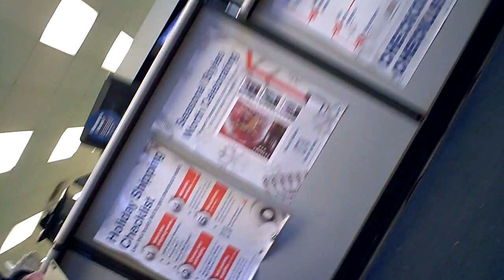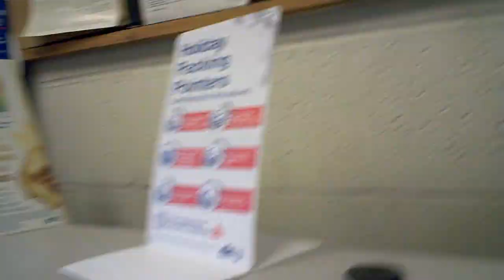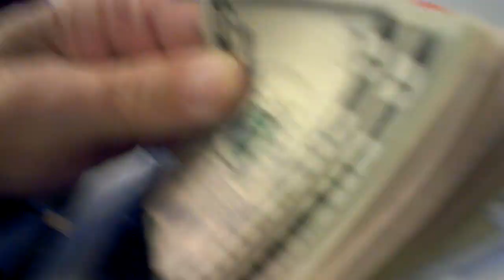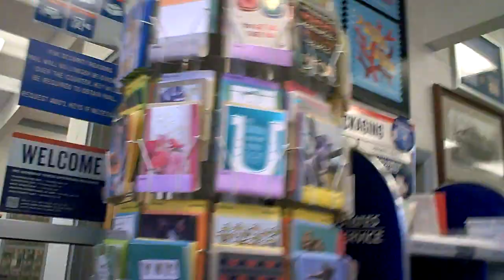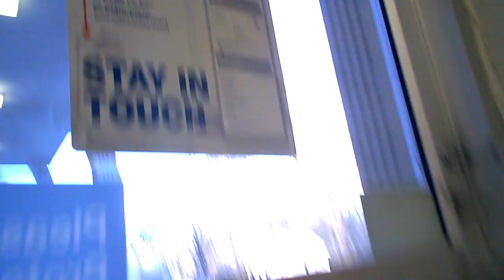brooklyn ct post office...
i had to send a letter that did not allow me to add my own postage, so i had to use the PO employee for more postage...